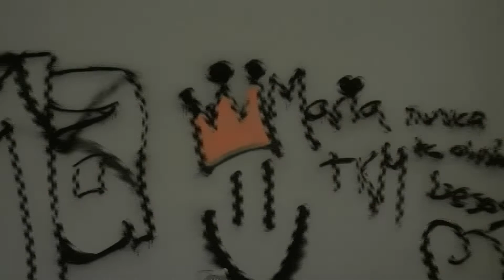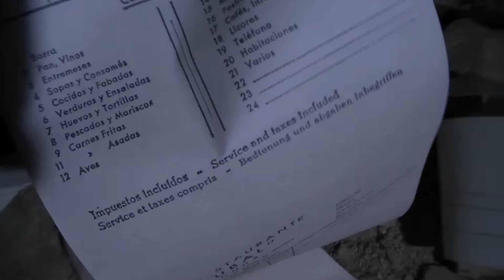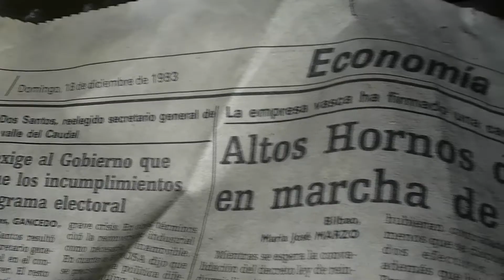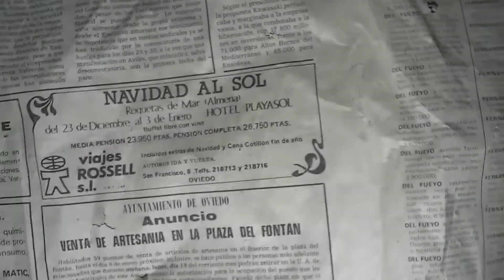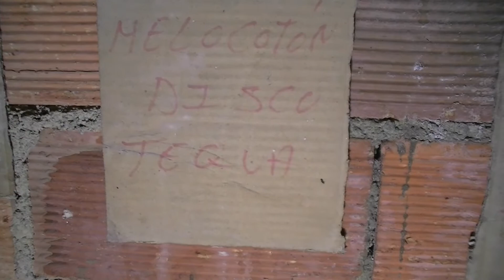El hotel de carretera. Parte 2.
En este capítulo nos adentramos en un enorme hotel de carretera.
Este gran edificio de varias plantas no solo era un lugar de paso obligatorio de los muchos viajeros que marchaban hacia Asturias, también  contaba con una discoteca en la planta baja que adquirió mucho éxito en aquellos tiempos.

En esta segunda parte visitamos la zona de habitaciones ubicada en la tercera planta, así como el desván y la discoteca situada en los bajos del edificio.

--Si te gusta mi trabajo, recuerda dejarme tu LIKE, pues es importante para seguir creciendo. GRACIAS.